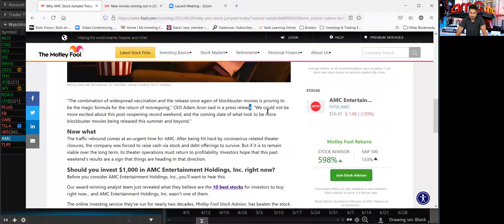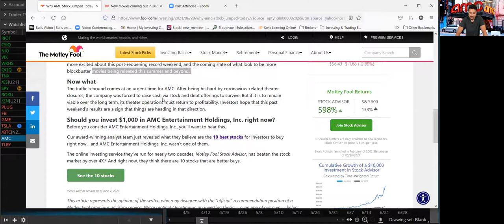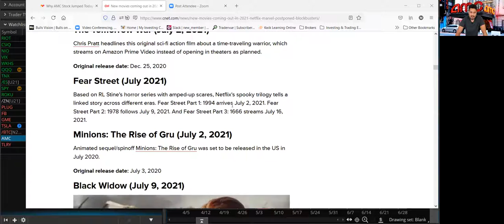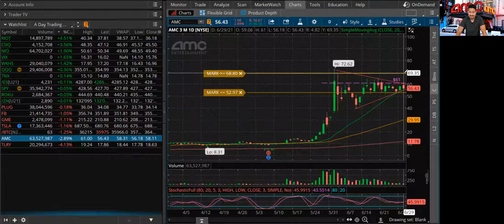🍿 AMC Stock getting READY to Short Squeeze 🍋💦 AMC Stock Prediction SUMMER Movies on 🔥 Chart Analysis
🙋‍♂️ Hey whats up guys this is Mario back again with another YouTube video. In this video I am going to cover 🍿 AMC Stock getting READY to Short Squeeze 🍋💦 AMC Stock Prediction SUMMER Movies on 🔥 Chart Analysis

🎥 In this video I am going to talk about AMC Stock it has not budge, it keeps holding it wants breakout. To me it looks like people are taking Diamonds Hands to another level. In this video I am going to cover what levels I am looking at that can cause an AMC Stock Short Squeeze.

📈 Yesterday AMC Stock was up more than 5% based on the release of the Fast and Furious Movie franchise F9. According to a Motley Fool online article, "AMC said more than 2 million people watched movies at its U.S. theaters between June 24 and June 27, with an additional 500,000 moviegoers visiting its international locations. AMC credited the strong results to interest in the latest installment of the popular Fast & Furious franchise, F9: The Fast Saga, which generated roughly $70 million in ticket sales over the weekend."

🎭 Based on the news that was release yesterday on AMC Stock it looks like there is more good news coming in the next days and coming weeks. There is a lot of new movies coming for Summer Movies in the next couple of weeks that can act as catalysts to move AMC Stock. According to a CNET online article, "It's been over a year since the coronavirus pandemic closed movie theaters and threw blockbuster release dates into turmoil, but theaters are starting to cautiously reopen in the US and elsewhere. A Quiet Place Part II is out now, while James Bond adventure No Time to Die, Fast and Furious 9 and Marvel's Black Widow are just some of the postponed films coming soon. It's been tough to keep up to date with all the changes, but don't worry: These are the latest movie release dates for 2021 and beyond."

👀 The level that I am looking at AMC Stock that I think can really move the stock if it breaks above and holds is the 61.00 level. Today it tested the 61.00 level but it failed to break above. In my opinion in order to break above 61.00 it needs a strong catalyst, the catalyst in opinion that can really break AMC Stock above 61.00 and hold will be related to Summer Movies being released in AMC Theaters in the next weeks. If AMC Stock breaks below 53.00 this may continue to sell. Right now there is a war between bulls & bears and time will only tell who wins.